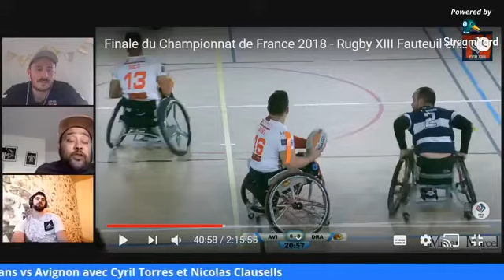ANALYSE DE FINALE RUGBY XIII FAUTEUIL avec Bechara, Torres et Clausells. MI TEMPS 1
La chaîne a enfin son live en français, nous avons donc ici une analyse faite par Cyril Torres, double champion du monde et Nicolas Clausells aussi double champion du monde tous deux pour l'équipe de France, accompagné de notre ami anglais Sebastien Bechara, le match concerné est la finale de championnat de France 2018 entre les Dragons Catalans et les Bisons Avignonnais.
Voici donc la première mi temps !